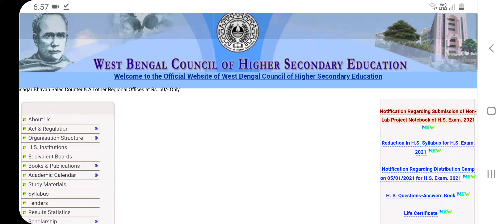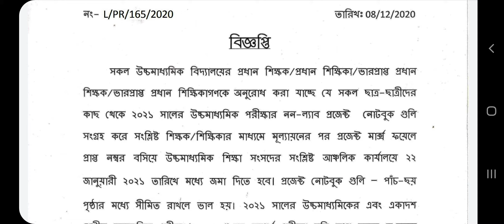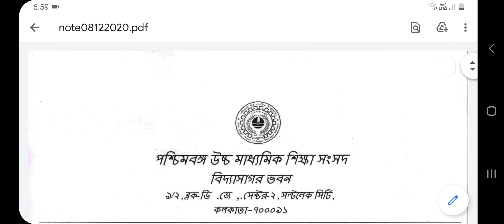GOVERNMENT NOTIFICATION ABOUT HIGHER SECONDARY EXAM 2021/WBCHSE LATEST NOTIFICATION/WB HS STUDENT/